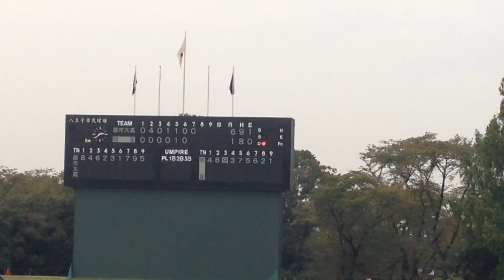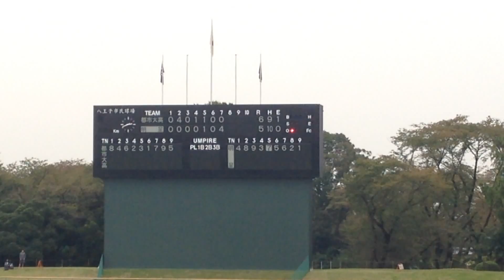明星高校 シートノック他 2015年10月10日(土) 平成27年 秋季東京都高等学校野球大会【一回戦】都市大高戦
2015年10月10日(土) 八王子市民球場
平成27年 秋季東京都高等学校野球大会

【一回戦】都市大高 8 - 6 明星

八王子市民球場
 プレイボール 13:12
 ゲームセット 15:08

【一回戦】
都市大高　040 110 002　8
明星　　　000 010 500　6

先攻 都市大高
投手 畠山
捕手 舩戸

後攻 明星
投手 為島 矢野
捕手 檜垣
三塁打 塚本 篠崎
二塁打 矢野 太樂